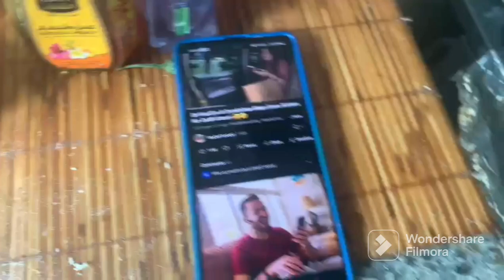Aaira toilet me locked|husband ka jooth pkra gya| dailyvlog Life with urooj